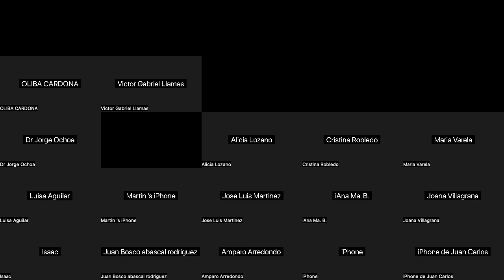LUNES 19 FEBRERO 2024, COMENTARIOS QUE ESTÁS EN EL CIELO